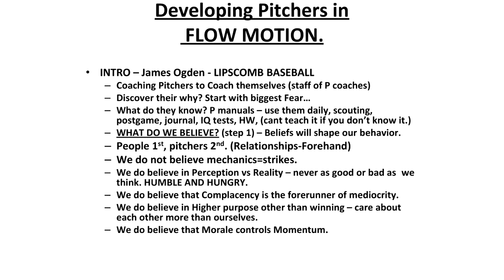Pitch-A-Palooza 2016 James Ogden Trailer